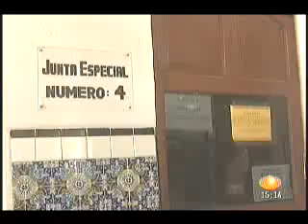Policiacas, Veracruz, 23Nov10